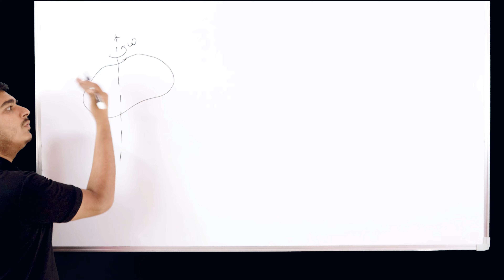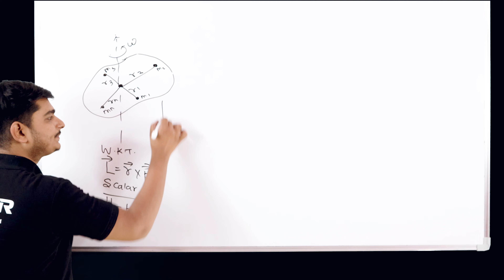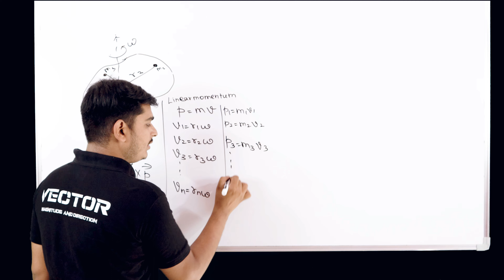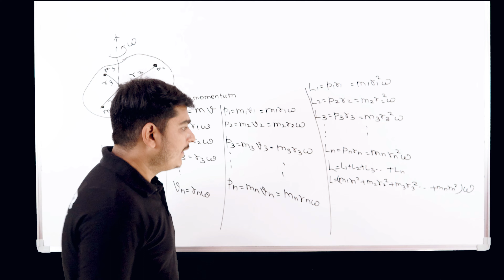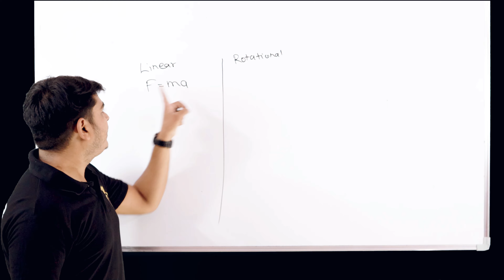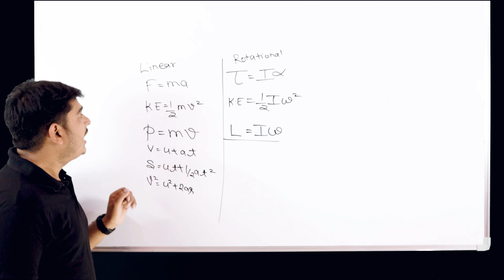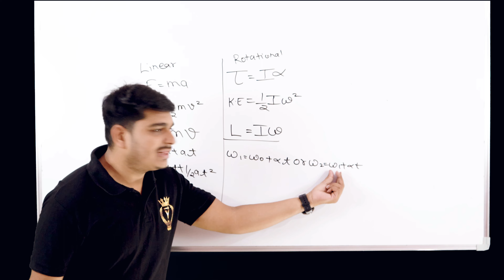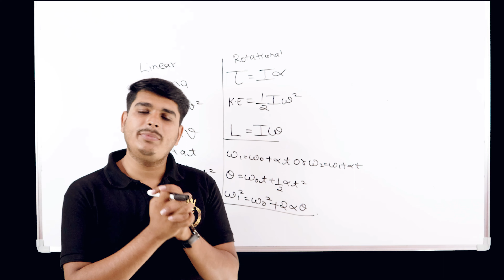Angular Momentum of a Rotating Body |12th physics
Video time stamp
00:00 INTRODUCTION
01:24 Derivation
07:37 Tips to Remember
12:07 END
Welcome to our latest video where we delve deep into the fascinating concept of angular momentum and its significance in the dynamics of rotating bodies. Whether you're a student grappling with physics concepts or simply curious about the mechanics of motion, this video is designed to offer clarity and insight.

Angular momentum, a fundamental concept in physics, plays a crucial role in describing the rotational motion of objects. In this comprehensive exploration, we break down the fundamentals of angular momentum, discussing its definition, mathematical formulation, and real-world applications.